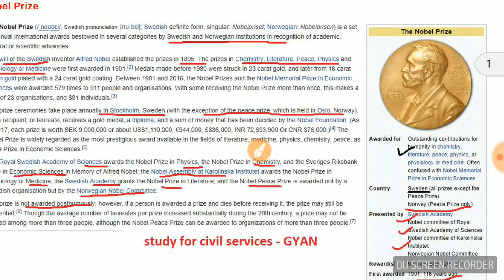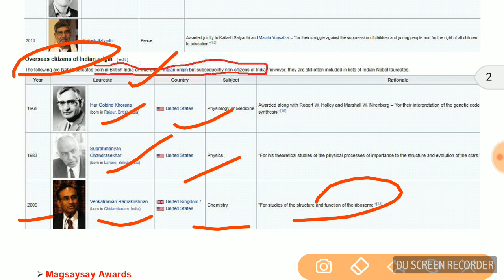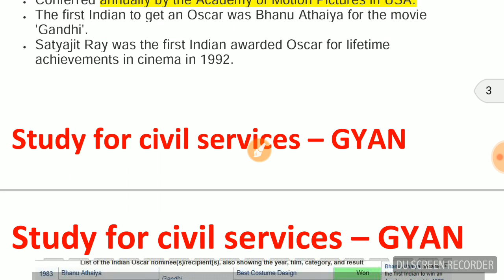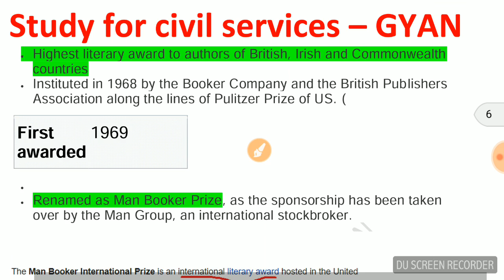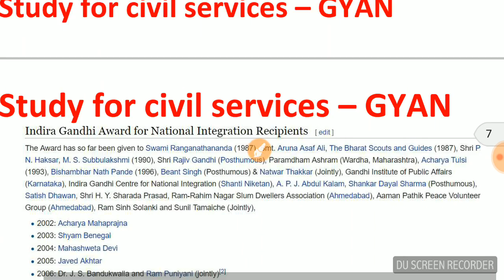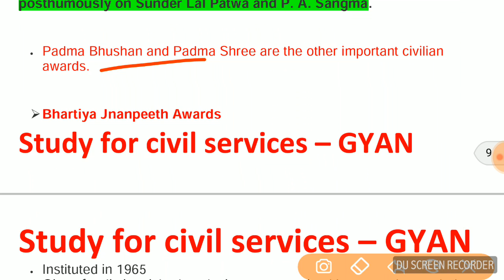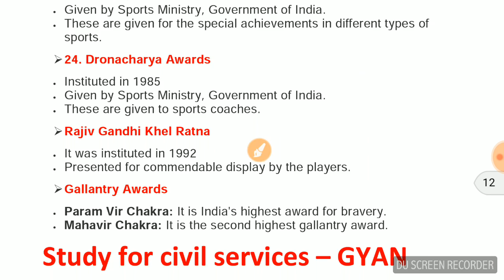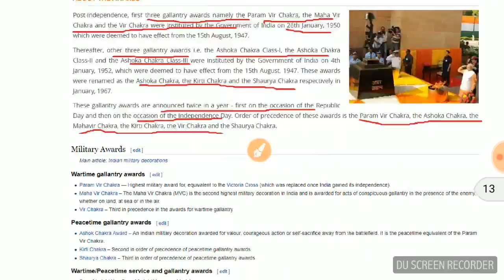LIST OF ALL IMPORTANT AWARDS AND THEIR FIELDS -ALL NATIONAL & INTERNATIONAL AWARDS -CURRENT AFFAIRS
LIST OF ALL IMPORTANT AWARDS AND THEIR FIELDS
MOST IMPORTANT FOR ALL GOVERNMENT EXAMS
LIST OF ALL AWARDS- gk 2017 general knowledge FROM MAY 2016 TO 2017 - NATIONAL AWARDS AND INTERNATIONAL AWARDS - FULL SUMMARY IN HINDI AND ENGLISH - USEFUL FOR ALL COMPETITIVE EXAMS - UP SI , SSC CGL 2017 , UPPSC 2017 , IBPS , PO , BANKING AND OTHER COMPETITIVE EXAMS
FREE STUDY MATERIAL FOR IB EXAM 2017 ( IB ACIO EXAM)
YOU CAN PAYBACK ( IF YOU WISH):-
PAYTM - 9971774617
BANK ACCOUNT- (YOU CAN ASK FOR DETAILS ON MY WATSAPP - 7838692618 )